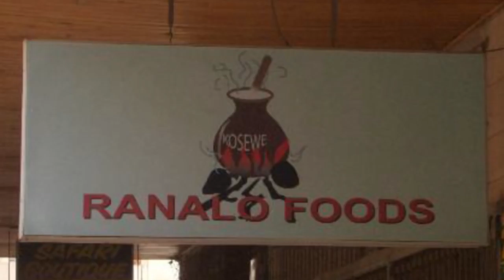Terry Nyar Ng'iya By Odiero Soft MahewaOFFICIAL HD